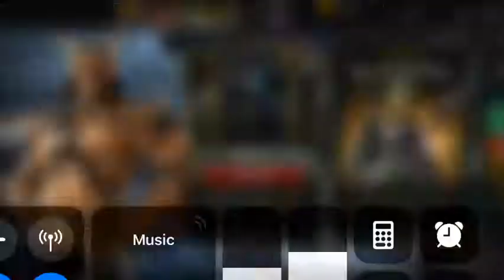MORTAL KOMBAT MOBILE EP1 DAY OF THE DEAD SHOWCASE